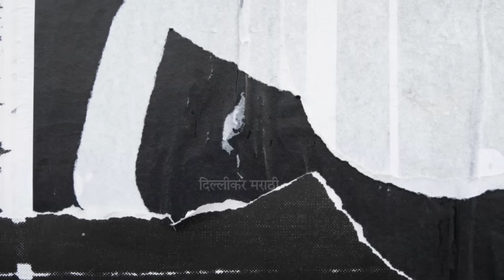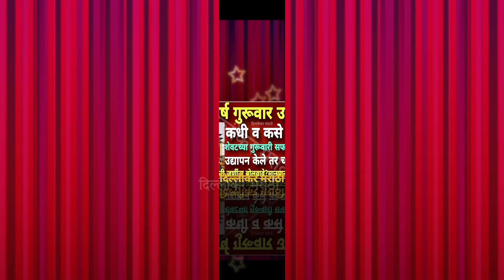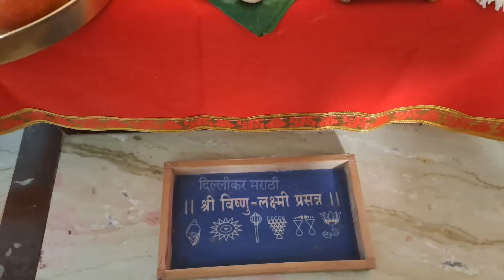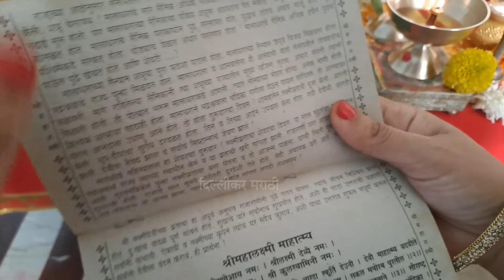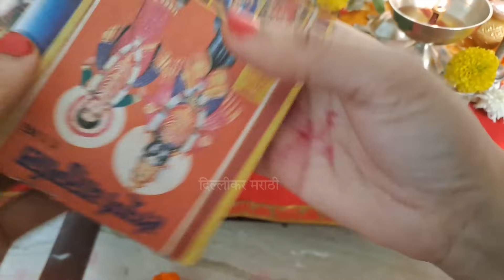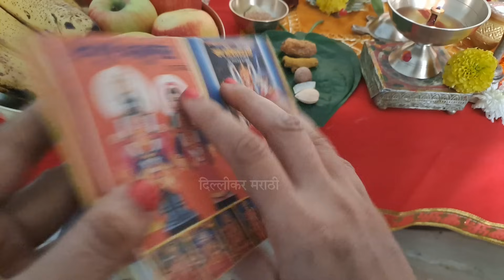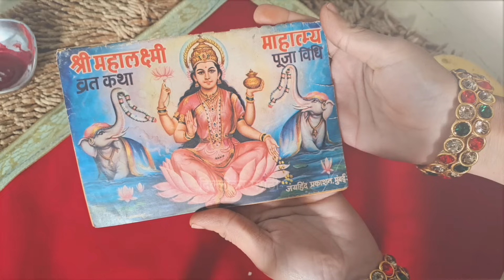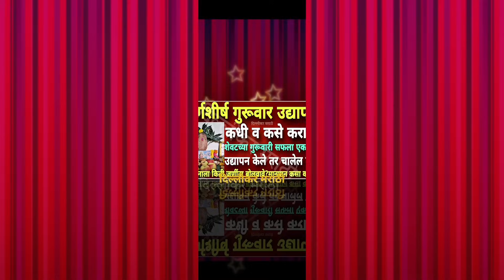मार्गशीर्ष गुरूवार व्रताचे उद्यापन कधी व कसे करावे?एकादशीला उद्यापन करावे का?तिसऱ्या गुरुवारी केलेतर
मार्गशीर्ष गुरूवार व्रत कसे करावे,मार्गशीर्ष गुरुवार,मार्गशीर्ष गुरुवार व्रत मराठी,मार्गशीर्ष गुरूवार व्रत,मार्गशीर्ष गुरुवार व्रत कसे करावे,मार्गशीर्ष गुरुवार व्रताचे नियम,मार्गशीर्ष गुरूवार 2024,मार्गशीर्ष गुरुवार पूजा कशी करावी,मार्गशीर्ष गुरुवार उद्यापन कसे करावे,मार्गशीर्ष गुरुवार 2024,मार्गशीर्ष गुरुवार पूजा मांडणी,मार्गशीर्ष गुरूवार व्रत पूजा मांडणी,मार्गशीर्ष गुरूवार व्रत उद्यापन,मार्गशीर्ष गुरूवार महालक्ष्मी व्रत,मार्गशीर्ष
मार्गशीर्ष गुरुवार एकादशी 2024,11 गुरुवार,११ गुरुवार,मार्गशीर्ष गुरुवार उद्यापन,गुरुवार सेवा,मार्गशीर्ष गुरुवार,मार्गशीर्ष महिन्यातील शेवटचा गुरुवार,बड़ा गुरुवार चतुर्थी,गुरुवार चतुर्थी,गुरुवारची कहाणी,मार्गशीर्ष गुरुवार उद्यापन कधी करावे,मार्गशीर्ष गुरुवार व्रत,मार्गशीर्ष गुरुवार 2024,मार्गशीर्ष महिन्यातील गुरुवारची पूजा,मार्गशीर्ष गुरुवार उपवास,व्रत एकादशी वट सावित्री,स्वामींचे ११ गुरुवार,श्री स्वामी समर्थ ११ गुरुवार,मार्गशीर्ष गुरुवार व्रत मराठी
मासिक पाळी आल्यावर देवपूजा करावी का,मासिक पाळी आल्यास देवपूजा करावी का?,मासिक पाळी आल्यावर देवाची पूजा कशी करावी,मासिक पाळी मधे पूजा करावी,मासिक पाळी सुरु असताना देवपूजा केल्यास काय घडते?,मासिक पाळी आल्यावर देवाची पूजा कशी करावी?,मासिक पाळी,मासिक पाळीत देवपूजा कशी करावी,मासिक पाळी मध्ये देवपूजा करावी का,पाळीत पूजा केली तर चालते का,मासिक पाळीत देवपूजा करावी का,मासिक पाळीत देवपुजा करावी का,मासिक पाळीत संबंध ठेवावा का,मासिक पाळी आल्यास देवपूजा करावी का
वेळ अमावस्या,वेळा अमावस्या,वेळा आमावस्या,वेळा अमावस्या स्पेशल आंबील,वेळ अमावस्या भाजी,लातूर वेळ अमावस्या,वेळ अमावस्या स्टेटस,वेळ अमावस्या शुभेच्छ,आमावस्या,वेळ अमावस्या लातूर 2024,मार्गशीर्ष वेळ अमावस्या,वेळ अमावस्या स्पेशल आंबील,वेळ अमावस्या स्पेशल रेसिपी,वेळ अमावस्या मराठवाडा लातूर,लातूरचा सण वेळ अमावस्या स्पेशल,लातूर स्पेशल वेळ अमावस्या आंबील,वेळ अमावस्या स्पेशल आंबील रेसिपि,मराठवाड्यातील वेळ अमावस्या.,वेळ अमावस्या सणाची सुरुवात कशी आणि कुठून झाली
संपूर्ण माहिती रंग तारीख वाहन दिशा दान वर्ज्य कामे,मकर संक्रांती २०२५,संक्रांतीचे विशेष,मकरसंक्रांत २०२५,मकर संक्रांत २०२५,मकर संक्रांति २०२५,संक्रांतीचे शुभरंग?,मकर संक्रांत वाहन दिशा रंग,मकरसंक्रांत2025 रंग व वाहन,मकर संक्रांती,संक्रांती 2025,मकर संक्रात २०२५ संपूर्ण माहिती,मकर संक्रांती कधी,मकर संक्रांती 2025,मकर संक्रांती शुभरंग,मकर संक्रांतीला वाण काय द्यायचे,मकर संक्रांत कशावर आली आहे वाहन दिशा वस्त्र रंग,मकर संक्रांत वाहन रंग वस्त्र दिशा वर्ज कामे
घरात पैसा येण्यासाठी उपाय,घरात लक्ष्मी येण्यासाठी उपाय,घरात बरकत येण्यासाठी काय करावे,घरात बरकत राहण्यासाठी उपाय,घरात पैसा येण्यासाठी काय करावे,घरात पैसा टिकत नाही उपाय,घरात बरकत येण्यासाठी वास्तुशास्त्र नियम 👍🙏💯 श्री स्वामी समर्थ,घराची प्रगती होण्यासाठी काय करावे,घरात पैसे टिकण्यासाठी उपाय,लक्ष्मीला प्रसन्न करण्यासाठी,लक्ष्मी येण्यासाठी उपाय,घरात पैसे टिकण्यासाठी काय करावे,धन संपत्ती येण्यासाठी उपाय,घरात पैसा टिकून राहण्यासाठी उपाय